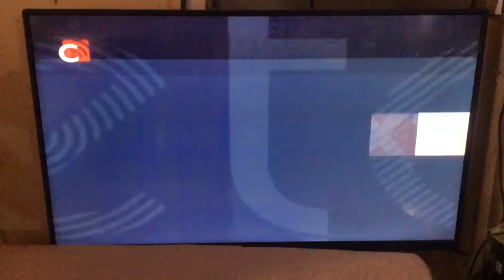Studio Ramsay/All3Media International (2018)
Taken from The F Word on ETC.